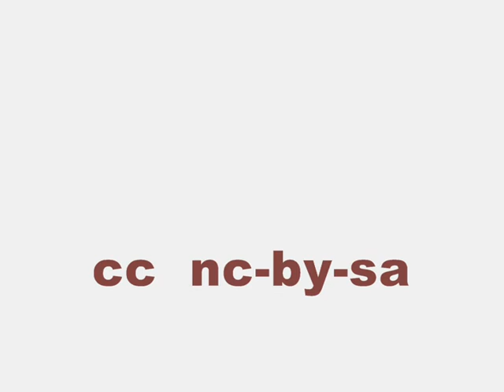Dos pelotas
Música Guitarra española (bucle) Banco de Imágenes y sonidos Intef
Ejercicio realizado con Blender para el curso blenderintef edición febrero 2013
Me ha quedado bastante cutre, tanto la textura de la rampa como el montaje. pero así, la próxima vez que suba algo diréis: ¡ Ay que ver cómo avanza esta chica! (es broma)